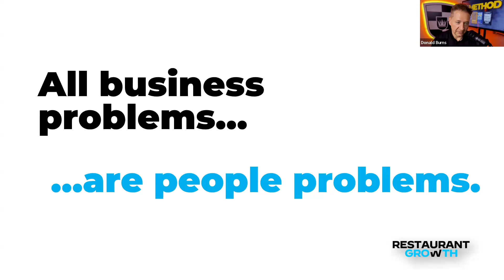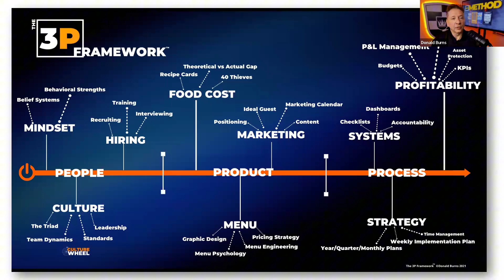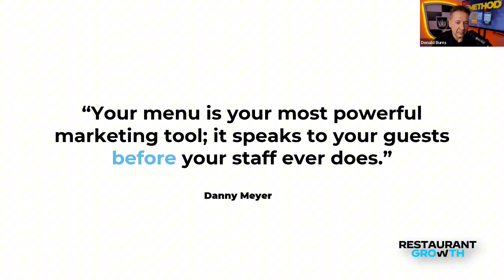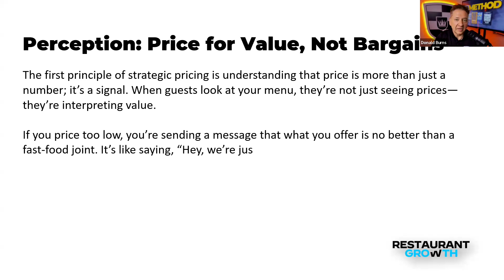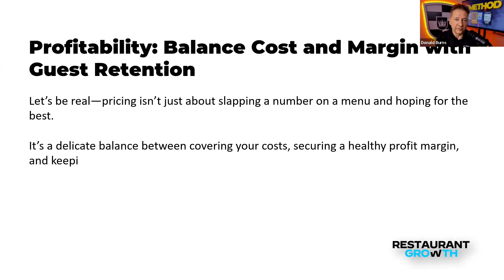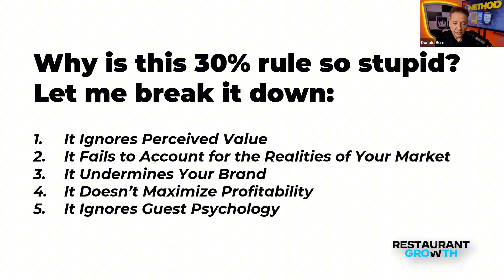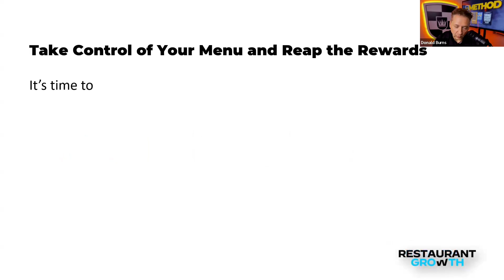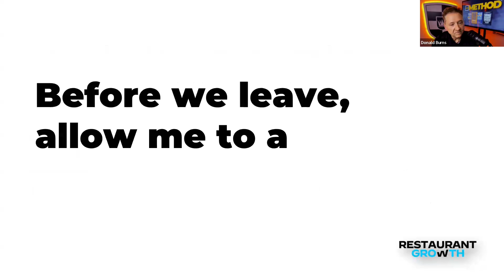Menu Pricing Strategies for Attracting and Retaining Guests